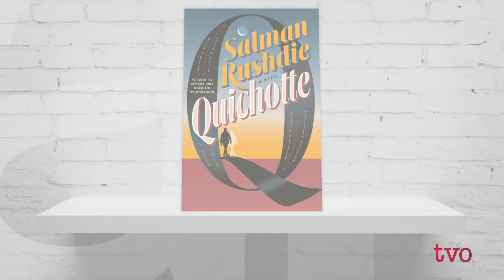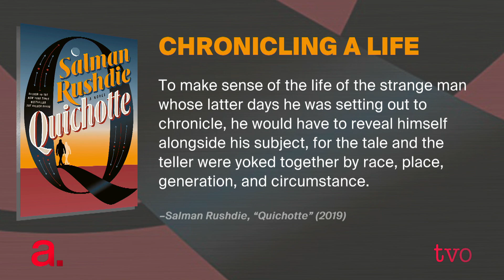Salman Rushdie: A Quixotic Tale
Few writers would have the self-confidence to re-imagine the classic "Don Quixote," often referred to as the first modern novel. But there are few writers like Salman Rushdie. His newest novel, "Quichotte," takes readers on an equally epic journey, exploring the dilemmas of a world that has lost its grip on the truth.